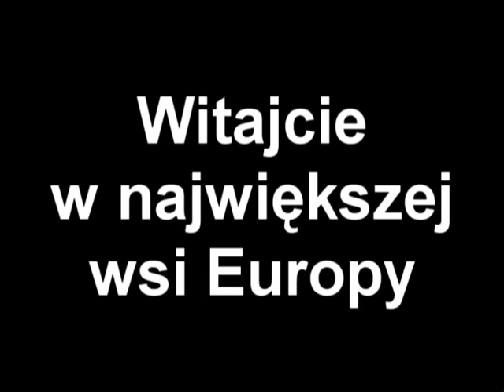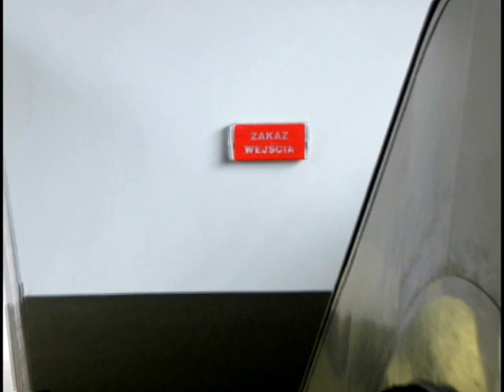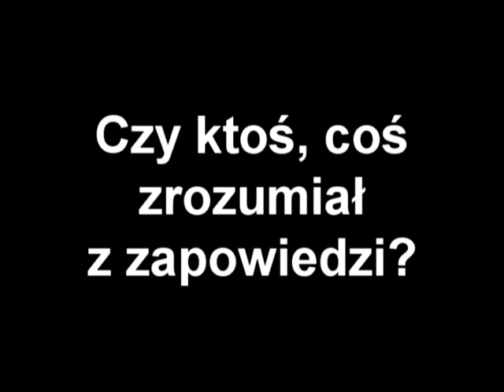PORT PKP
Krakowski port lotniczy, posiada dworzec kolejowy PKP, którego mogą zazdrościć wszyscy na świecie. :))) Takiego wypasu, nikt by nie wymyślił. Do tego zdolni są tylko Polacy!